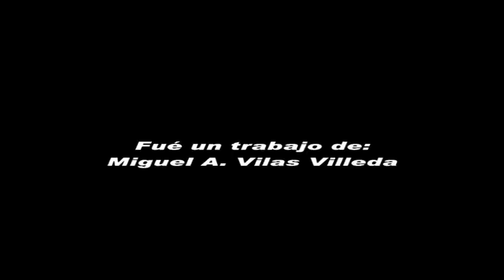MIERCOLES SANTO 2009.SALIDA CRISTO DE LA EXPIRACION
Salida del Cristo de la Expiración de la Hermandad de la Esperanza de Huelva.